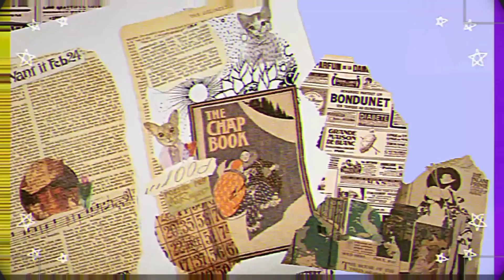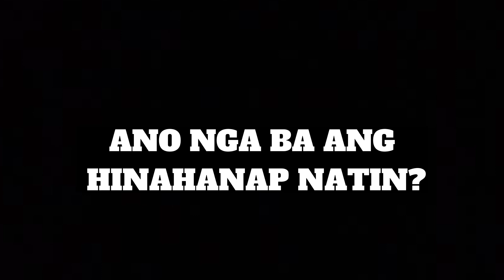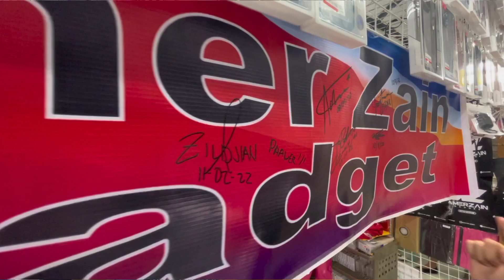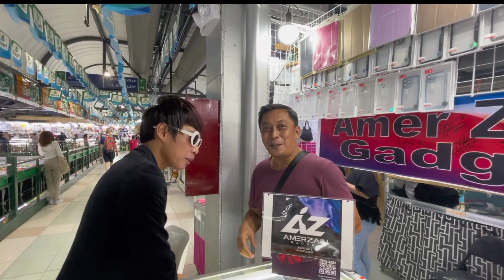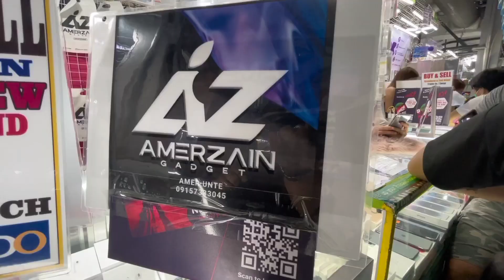IPHONE ON GREENHILLS SHOPPING CENTER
*( All songs used belong the owner )